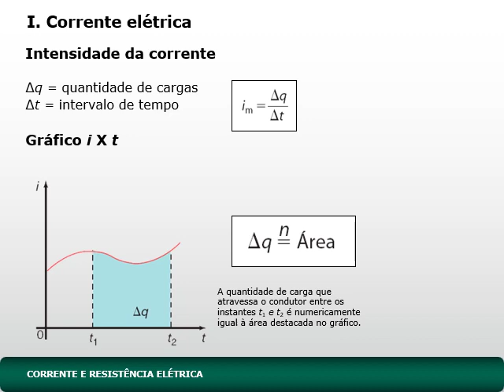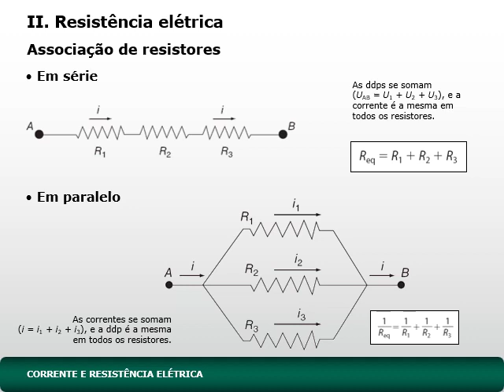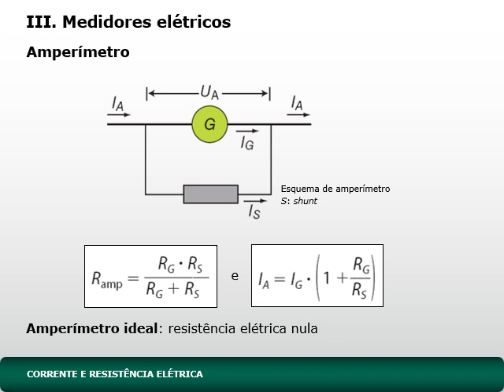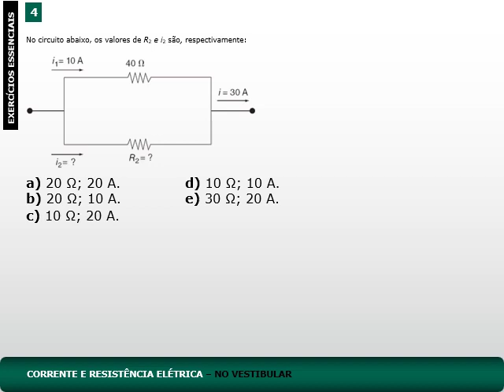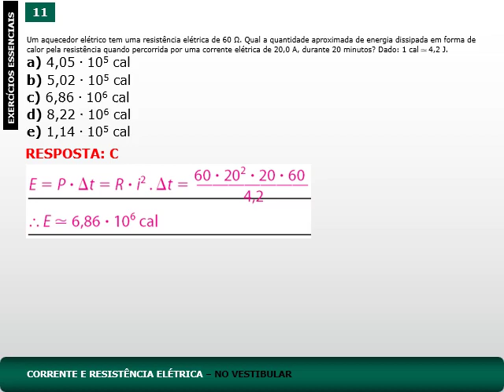Corrente e resistência elétrica